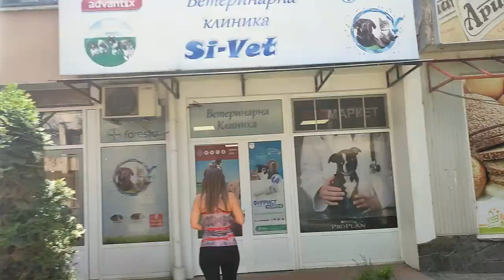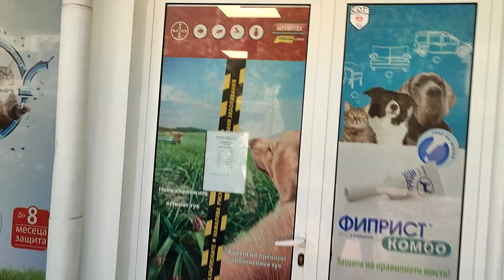Baby Bird Rescue, Life in Bulgaria.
Little birdie in our way.